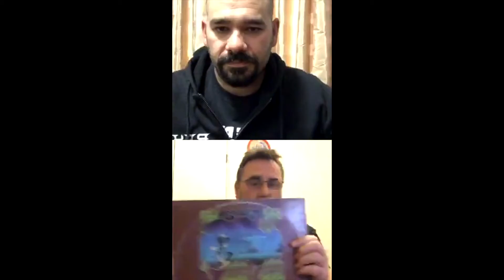Ep05 Beers With The Boys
On this weeks episode we talk about vinyl vs CDs and future predictions regarding the two mediums. Also, huge thanks to our special guest Mr Jakub a.k.a the @flannelcrusader for shootin the breeze & being a part of the live stream 😎

Got a question you'd like to ask us? Shoot it down in the comments below and we'll answer them next week 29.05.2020

Stay Heavy 🤘🏼